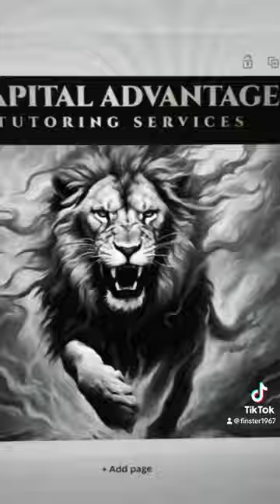Can you see this for yourself?series7exam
When you’re taking the Series 7 Exam, it may feel like a hell of a fight at first. But if you do the work, you’ll pass the Series 7 Exam on the first shot and you will walk out of there like a bad bitch.